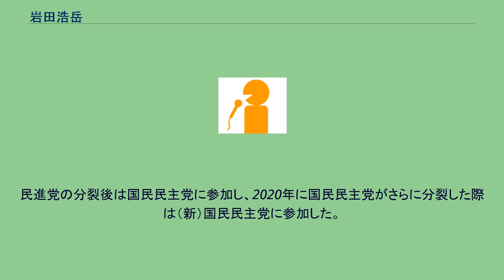岩田浩岳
岩田 浩岳（いわた ひろたか、1975年11月18日 - ）は、日本の政治家、元アナウンサー。
国民民主党所属の島根県議会議員（3期）。
国民民主党島根県連幹事長。
妻はフリーアナウンサー（元さんいん中央テレビアナウンサー）の河野美知。
鳥取県出身。
高知大学教育学部卒業後、1999年に山陰中央テレビに入社。
夕方の報道番組のアナウンサーや記者として勤務。
2010年2月18日付で同社を退職。
2010年の第22回参議院議員通常選挙に島根県選挙区より民主党の公認を得て出馬を表明。
当初の対立候補はかつてテレビ局勤務時代にインタビューをしたこともある自民党の青木幹雄であったが、5月に青木が病気で不出馬表明をしたことで、青木幹雄の長男の青木一彦が対立候補となった。
地元テレビ局アナウンサーとしての知名度や特定郵便局長の息子ということによる郵便局からの支援期待、世襲などの古い自民党体質を批判して選挙戦を戦ったが、青木一彦に敗れて落選した。
2010年9月に2011年の島根県議会議員一般選挙へ出馬、初当選。
2013年1月、小室寿明が、第46回衆議院議員総選挙での敗北の責任をとり、党県連代表を辞任。
新役員体制発足に伴い、幹事長に就任した。
民進党の分裂後は国民民主党に参加し、2020年に国民民主党がさらに分裂した際は（新）国民民主党に参加した。